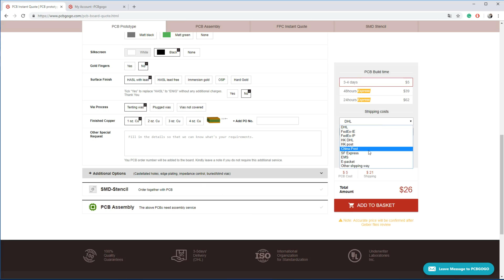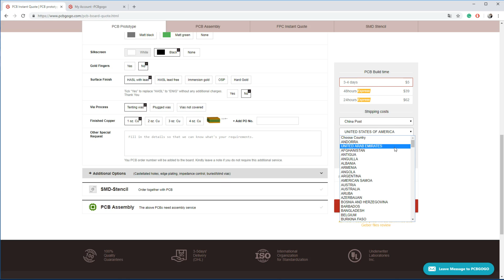My own Pi Zero permanent prototype HAT - Design, Ordering, Unboxing - PCB Prototyping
Checkout for your next project. :) Great experience to design and prototype my own PCB.

The whole process of ordering and choosing shipping and stuff went smoothly. I ordered 10 but the minimum order quantity is 5. And that moment when you unbox it :)  Very happy with the end result :)

Hardware:
My own Pi Zero permanent prototype HAT
Pi Zero

US:
Raspberry Pi Zero
Raspberry Pi

UK:
Raspberry Pi Zero
Raspberry Pi

DE:
Raspberry Pi Zero
Raspberry Pi

Audio file(s): dyalla - Fresh Cut, dyalla - Ive Seen, dyalla - By The Sea,